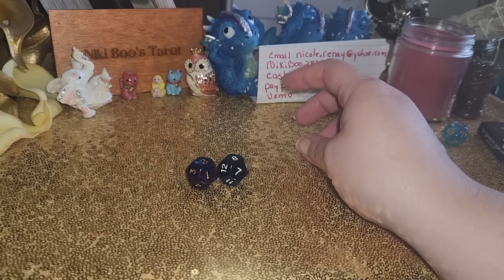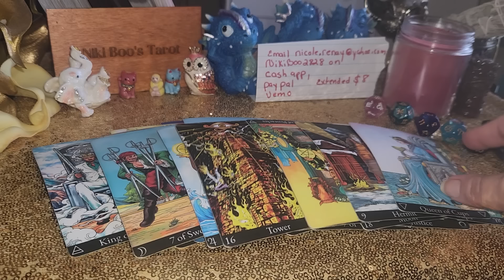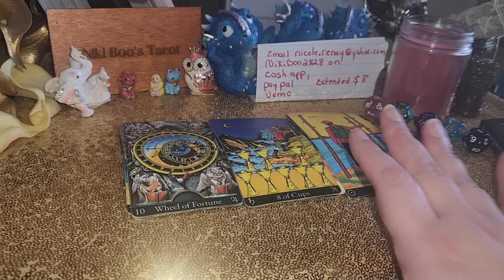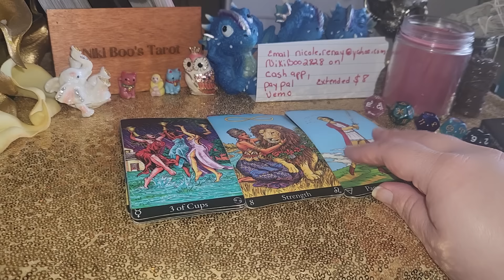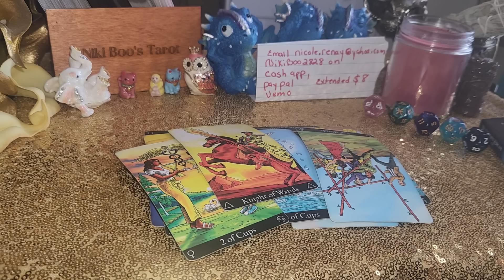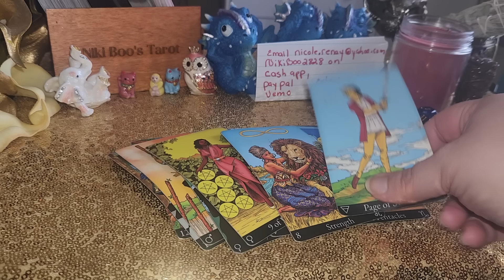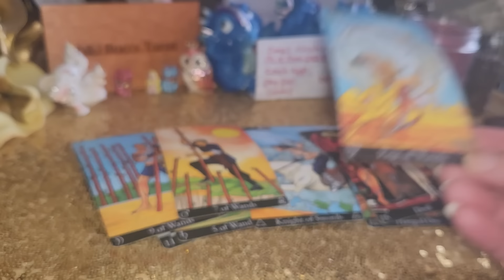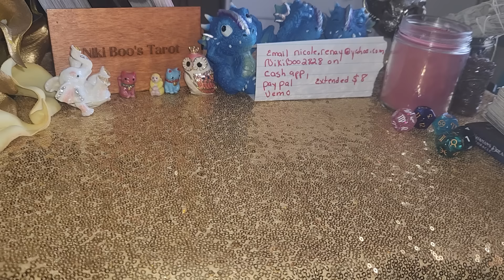Sagittarius who are all these haters watching you? 😂🤣 You're unbothered 😌